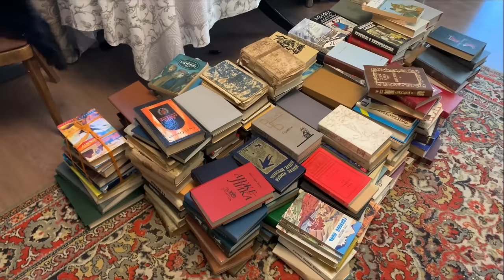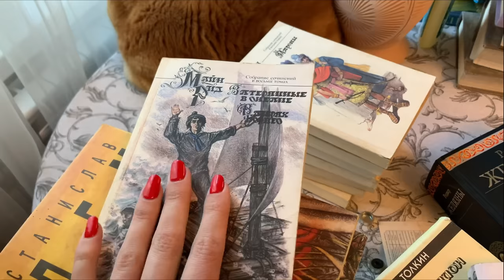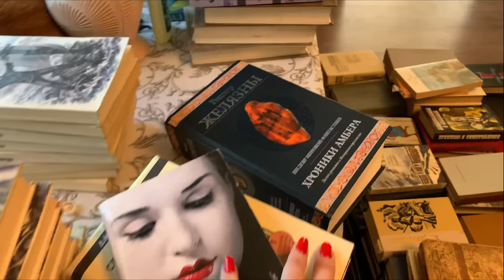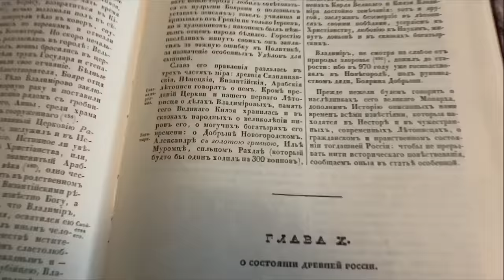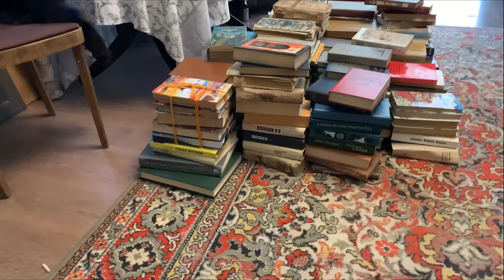ВЛОГ/НОВИНКИ SUNLIGHT/РАЗБИРАЮ ДОМАШНЮЮ БИБЛИОТЕКУ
Серьги с кварцем арт. 90935
Кольцо с алпанитом арт. 97371
Серьги с алпанитом арт. 97370